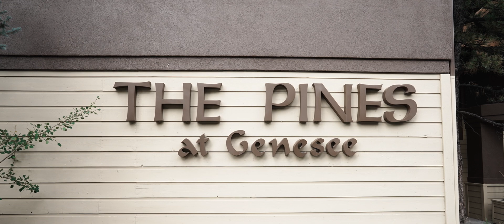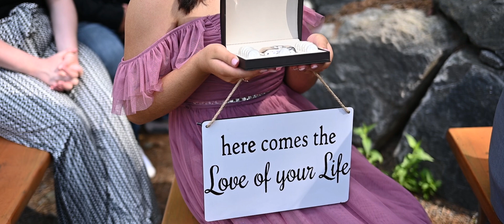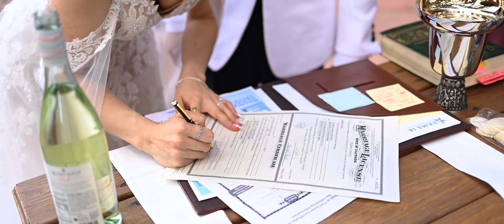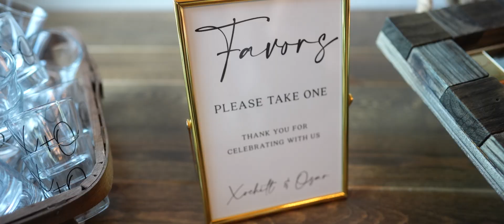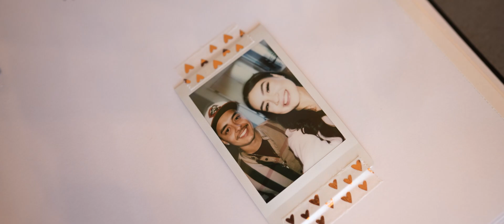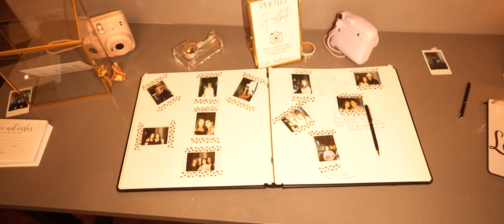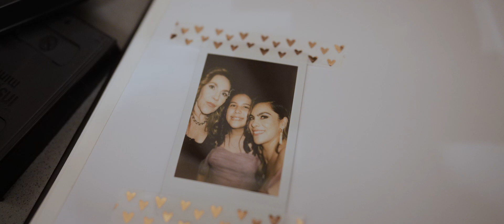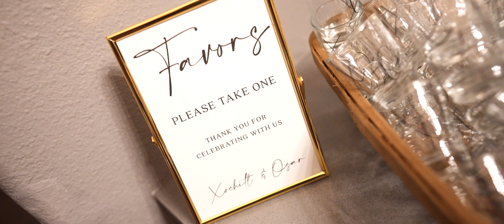XOCHITL+OSCAR | PARA+SIEMPRE | CLASSIC | Destination Wedding: @Colorado, USA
XOCHITL+OSCAR
DESTINATION WEDDING: Colorado, USA